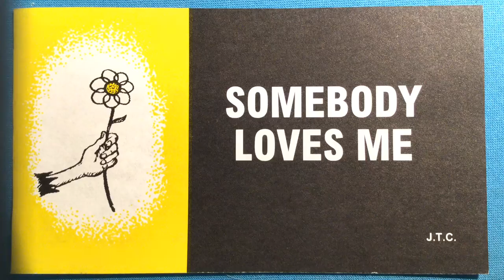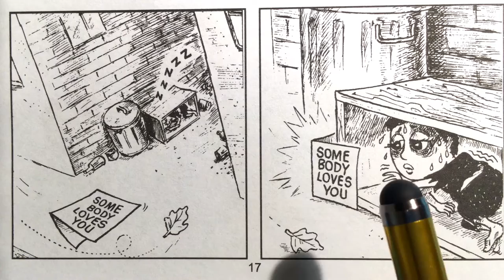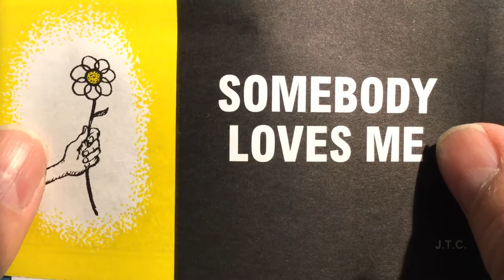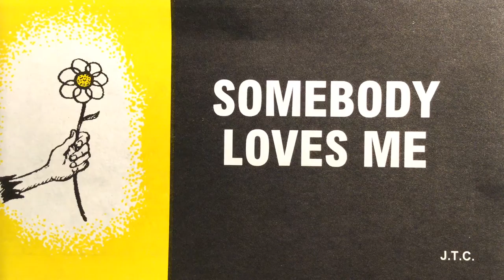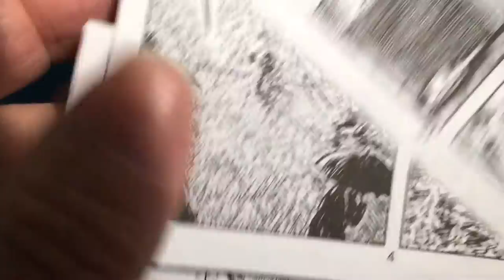Somebody Loves Me a pre PizzaGate , Podesta warning of kids at risk when poor..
This is unique in that it is one of the few tracts made for those that can barely read. Most panels have no works. Kind of like an ESL (English  as a Second Language) tool. Kids have been at risk for years and this audiobook version of a Chick tract show concern. Do others?